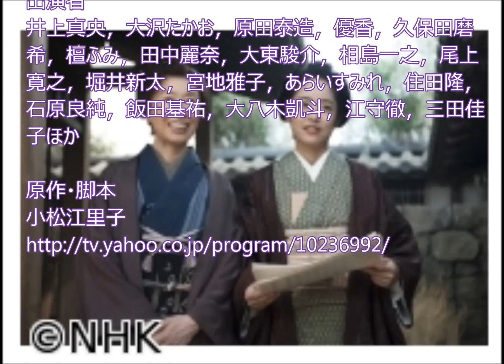花燃ゆ（48）「富岡製糸場の危機」11.29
美和（井上真央）と楫取（大沢たかお）は、女子教育の振興に向け二人三脚で取り組んでいた。お互いを意識し始めた二人に、富岡製糸場が閉鎖されるという衝撃の知らせが…！